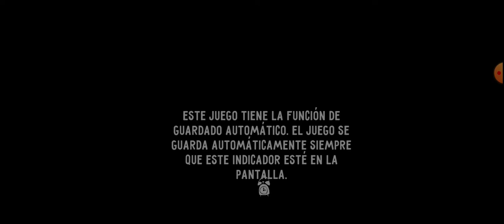17 de junio de 2022